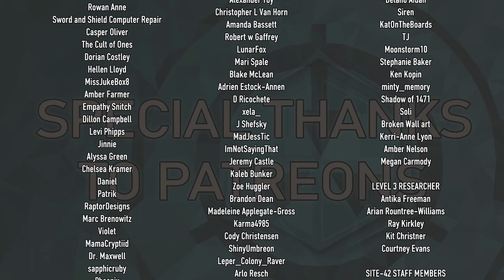How did they KNOW?! | Lennox Mutual VS Dr. Sherman Episode #2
Attributions